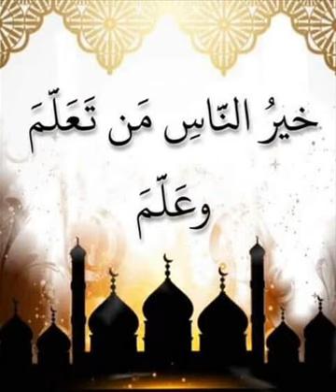Allahu Rasouluw ^Ilme Yidablilayoukut Youxuqsuw Emareyou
Allahu rasouluw deen eqot yidablilayoube youxuqsuw emareyou, egnaachum Allahu deen eqotzignaaw yidablilanaw nuxuqsaama Goite zatewaqena deen eqotbem eshot waal naashiw yawaafqanaw nuxuqsana.